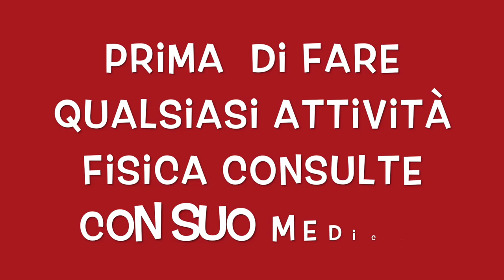ALLENAMENTO TRX CARDIO CON TONIFICAZIONE FULL BODY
Trx circuito per perdere peso e rassodare full body.
allenamento per principiante per smaltire tutto il corpo
6 esercizi per tonificare il corpo